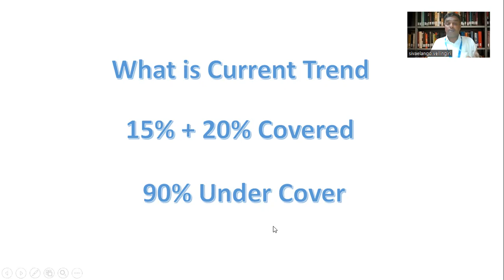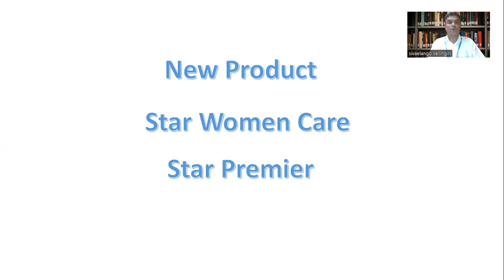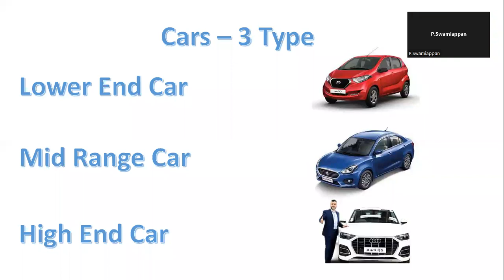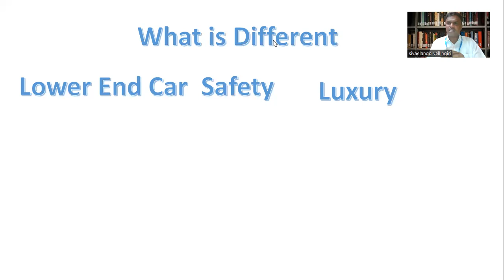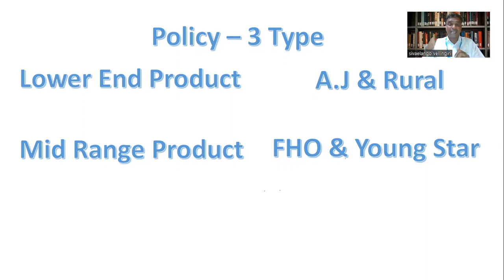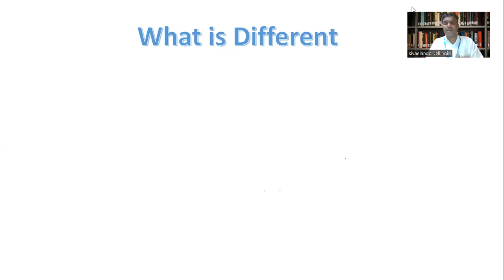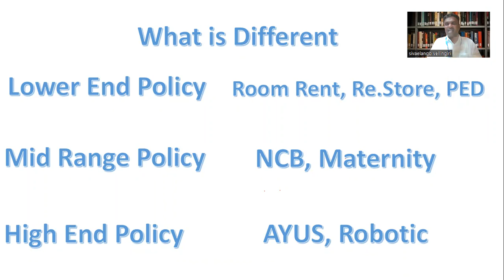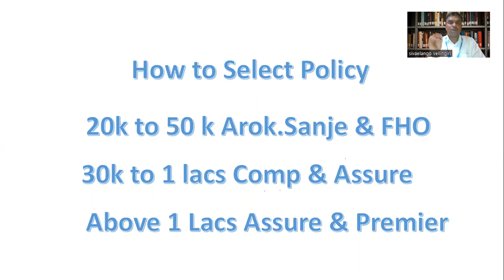How to select or How to chose Best Health Insurance policy for my family or my best customer.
Now in India 35 insurance companies are in the market. how to select or how to choose the best health insurance product for my family or my customer.

Insurance Factory
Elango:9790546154